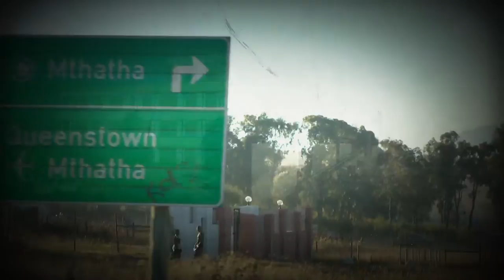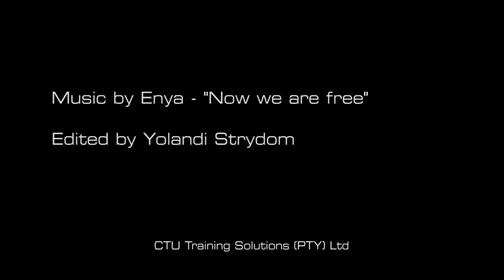Mthatha Learnership Documentary (Part 2): Graduation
This video is the sequel to the Mthatha Learnership Documentary (Part 1) video.  CTU Training Solutions, in collaboration with Microsoft and MICT SETA, embarked on a project (2012) to empower KSD FET college in Mthatha (Eastern Cape).